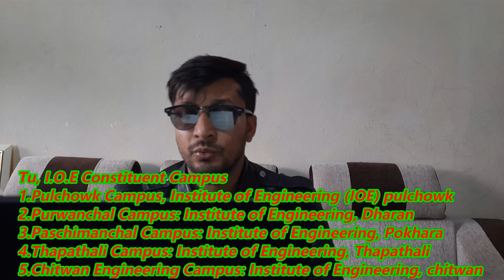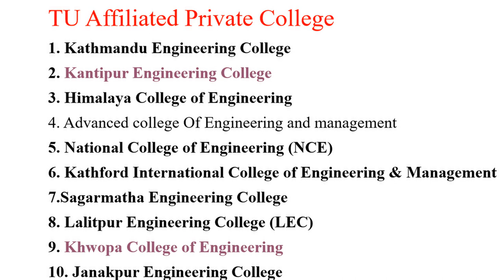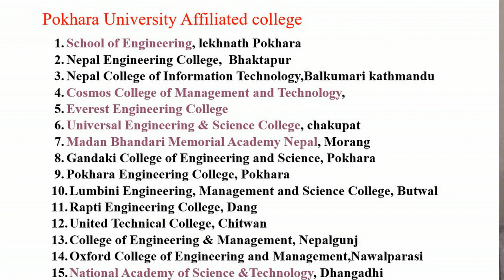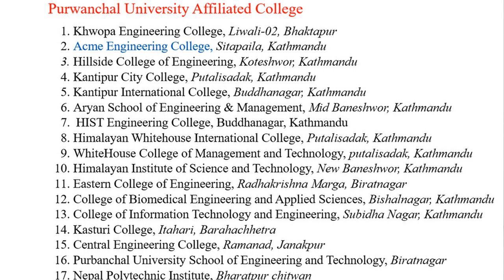List of All Engineering Colleges of Nepal (ईन्जिनियरिंग अध्ययन गराउने सम्पूर्ण कलेजहरुको जानकारी)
This is the video for the students, parents and any people who wants to know about the engineering college in nepal.
0:0-intro
0:48-I.O.E Constituent Campus( Government)
4:08-Information of TU Affiliated Private Colleges
8:20-Information of Pokhara University Affiliated colleges
12:28-Information of Purbanchal University Affiliated Colleges
15:27-Information of Kathmandu University
15:56-Information of Mid western University
16:28- Far western University
16:38-Gandaki university
16:48-About Entrance Examination of different University